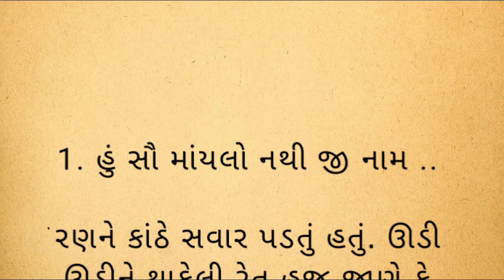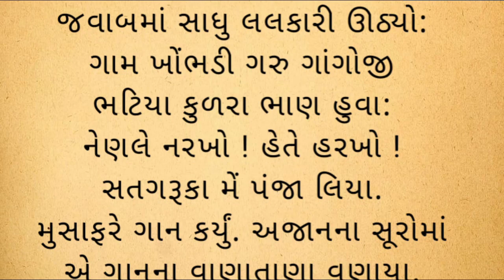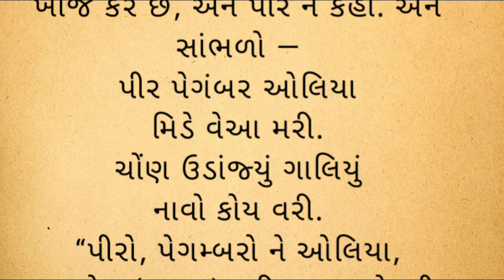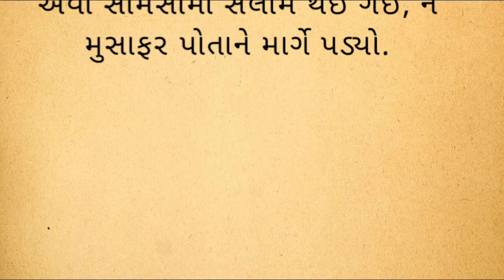સંત મેકરણ દાદા નો ઇતિહાસ sant mekran dada no itihas moral story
sant mekran dada
🙏 જી નામ 🙏